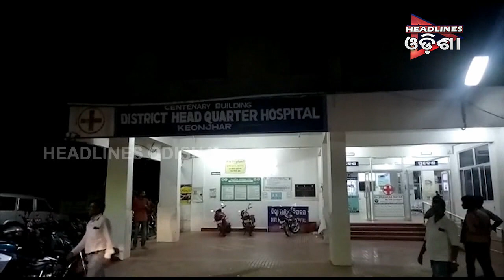ବନ୍ଧୁକ ମୁନରେ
Headlines Odisha